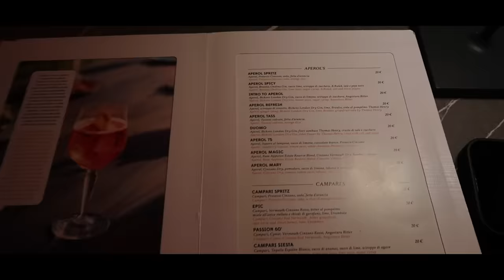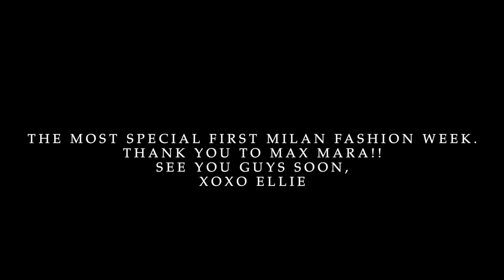come with me to milan fashion week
my first Milan fashion week! I’m so incredibly blessed & grateful for this opportunity!!! Shoutout mama Thu for being the best travel partner!!

follow some more of my life!!

Ellie